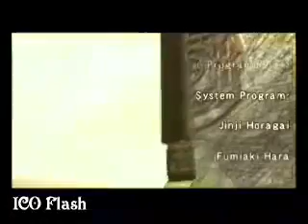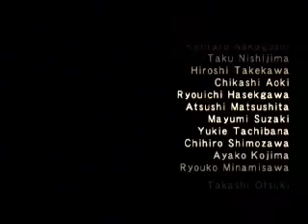Ico Ending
Best video game, ever.